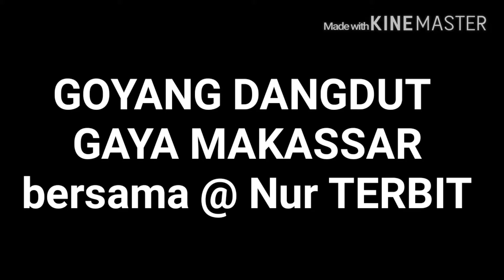Goyang Dangdut Gaya Makassar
VIDEO REPORTASE dari kelompok musik Paganrang dari Kota Makassar. Paganrang adalah salah satu kelompok musik tradisional etnis Bugis Makassar, Sulawesi Selatan. Hadir di setiap acara adat mereka menyuguhkan lagu selingan musik berirama dangdut.